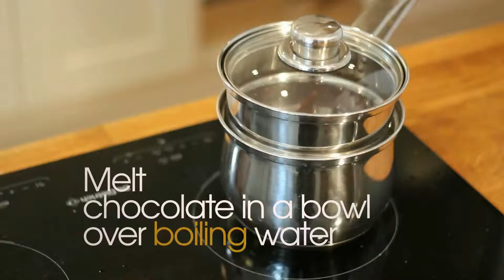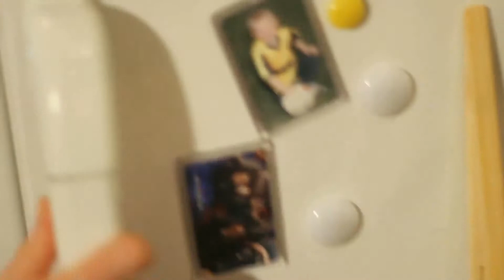Ugg Foods Rocky Road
Treat yourself to a delicious healthy Rocky Road recipe